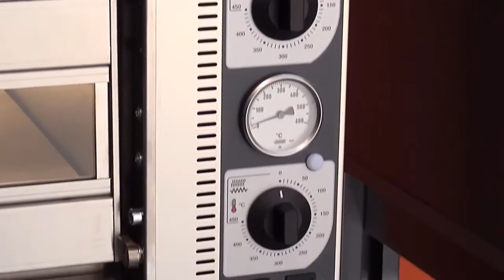Пицца печи cuppone tiziano от ПРАЙД ГРУПП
Модель оснащена электромеханической панелью управления, термостатами, таймером со звуковым сигналом, внутренней подсветкой, равномерным нагревом пищи благодаря камню для выпечки и дверцей cо смотровым окном. Имеется возможность выпекать хлебобулочные изделия. Корпус выполнен из нержавеющей стали.
Пицца – блюдо, придуманное итальянцами, ставшее довольно популярным по всему миру. Ее любят взрослые и дети, и ей можно не только вкусно и быстро перекусить, но и насытиться в полной мере. Начинки для пиццы весьма разнообразны: мясные, овощные, с морепродуктами или просто сырные. Пицца готовится быстро и очень долго сохраняет свои вкусовые качества.